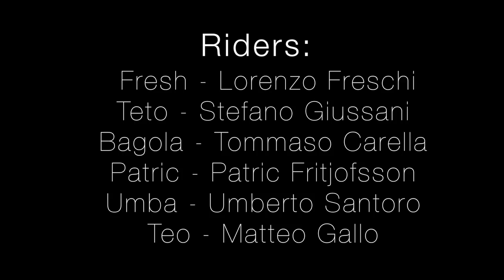GTFM - "New Kings" season 2014/15 Video Presentation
"One year ago we created this family (Goat Family) with the idea that is necessary to conserve fun and friendship in the world of snowboarding and freestyle skiing. We never thought that, after only one year, there would be so many people who like our idea.
So thanks to all of you who support and share our crew and our idea of extreme sports.
And now SHARE THIS, GO OUT, HAVE FUN AND BE A PERFECT GOAT!!!"

Filmed with: GoPro Hero4 Black & Nikon D810
Music: Limp Bizkit, Break Stuff - C2C, Because of You - Imagine Dragons, Shots (Boiler Remix)